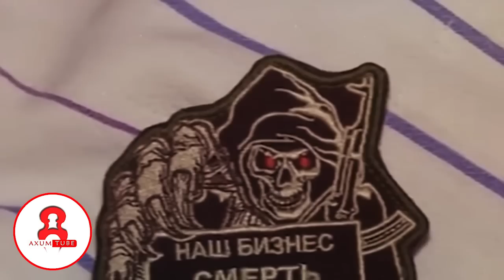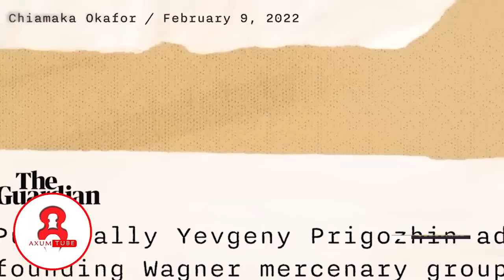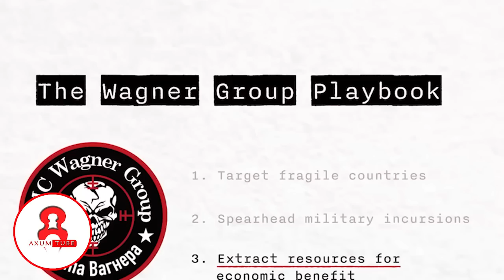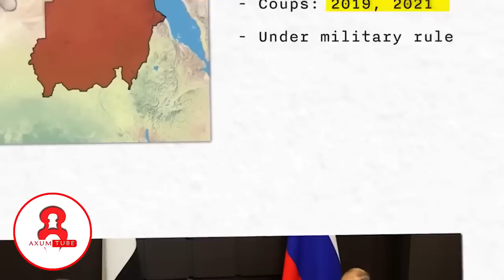💥የፑቲን ቅጥረኛ ነፍሰ በላ ቡድን በሱዳን ታየ!👉መላው አለም ደንግጧል!🛑ቅጥረኞቹ በ10 አፍሪካ ሀገራት ተሰግስገዋል! Ethiopia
💥የፑቲን ቅጥረኛ ነፍሰ በላ ቡድን በሱዳን ታየ!👉መላው አለም ደንግጧል!🛑ቅጥረኞቹ በ10 አፍሪካ ሀገራት ተሰግስገዋል!👉ዩክሬንን ያወደመው አደገኛ ቡድን! Ethiopia  @AxumTube